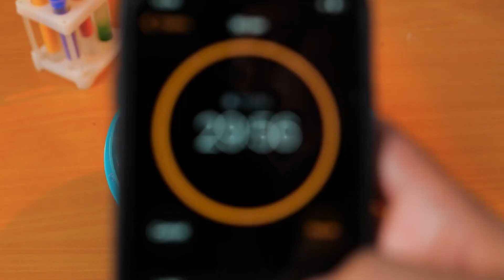Satysfying Science experiment ideas to Adult and Kids